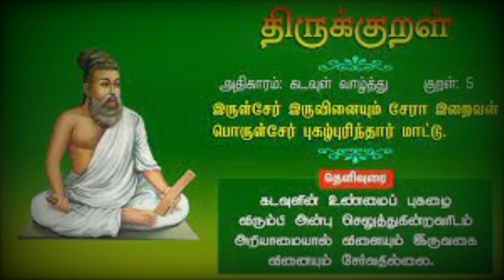பாவ புண்ணியம் இல்லாத நேர் சிந்தனை வாழ்வு !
சொர்க்கம். நரகம். பாவம்…புண்ணியம்…
"நீடும் இருவினைகள் நேராக நேராதல் கூடும்இறை சத்தி கொளல்."

            _திருவருட்பயன் (51)

பொருள்:

சிவமே எந்த வடிவத்திலோ  திருமேனி கொண்டு வருவார். எப்படி எனில் , புண்ணிய பாவமிரண்டும் சமத்துவமாக இருக்கும் நிலையில்  சிவபுண்ணியம் வந்து பொருந்தி இறை சத்தி கொண்டு ஆசாரிய மூர்த்தமாகத் திருமேனி கொண்டு எழுந்தருளி வருவர்.

1)புண்ணியத்தால் உயிர்க்கு இலாபம் உண்டு.பறிக்க முடியாது,

2)பாவத்தால் தண்டனை உண்டு,தடுக்க முடியாது.

3)பாவ புண்ணியம் இல்லாத நேர் சிந்தனை வாழ்வு சிவத்தின் கருணைக்கு வழிகாட்டும்.

மூன்றில் ஒன்றை தேர்வு செய்வது நாம்தான்.

We are also publishing Village Temple and Village God's History கிராமத்து கோயில்களும், கிராமத்து தெய்வங்களும்.